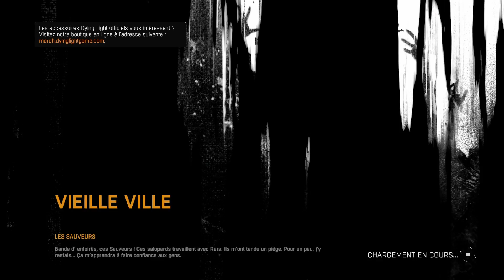Dying Light (-18) Épisode 5 #4, La zone des zombies riches...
Dying Light (-18) Épisode 5 partie 4, avec kx et Sarka.